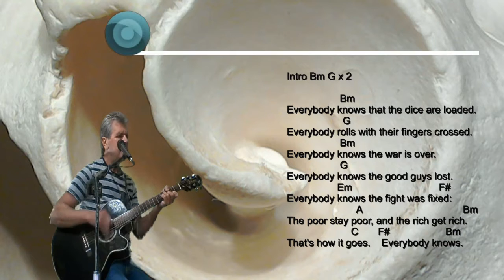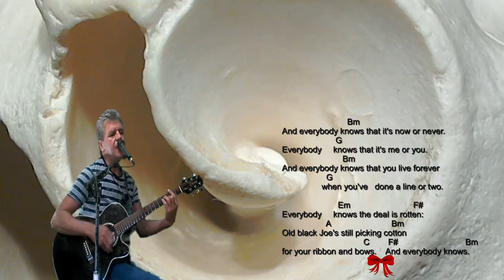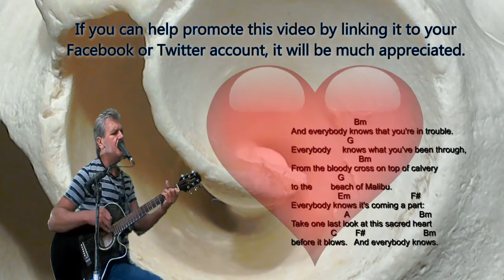Everybody Knows - Leonard Cohen - Cover with Guitar Chords and Lyrics - 2017 - by Steve.B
Everybody Knows - Leonard Cohen - Cover - 2017 - with Guitar Chords and Lyrics  by Steve.B
How to play Lesson
Recorded using Samplitude Pro X2 and Magix Movie Edit Pro 2016.
All Guitars, Bass and Vocals are by myself, Drums produced by Beat Box2

This video is not intended to attract any financial gain, it's one of my favourite songs and just for fun. Please check out the original artist.